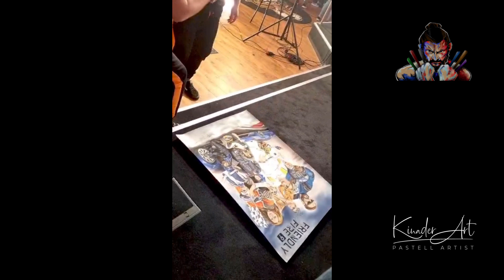Friendly Fire 9 Gemälde Timelapse ★ Pastellkreide ★ Kinader Art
Timelapse Video meiner Pastellkreide Zeichnung des Friendly Fire 9 Bildes, für den Charity Live Stream von Friendly Fire am 02. Dezember 2023.
Thema dieses Jahr war Forza Motorsport.

Größe: 100x70 cm
Zeit: Knapp 30 Stunden

Material: ► Papier: Clairefontaine Pastelmat
                 ► Schmincke Pastellfarben
                 ► Pastellstifte von Faber Castell und Stabilo

CREDITS:

► Original Fotos: EosAndy
► Friendly Fire Crew: Gronkh
                                       Pandorya
                                       Peter PietSmiet
                                       Sep PietSmiet
                                       Jay PietSmiet
                                       Husarenchris
                                       Br4mm3n
                                       Der Heider
                                       Mr Moregame
                                       fisHC0p
                                        Phunk Royal
► MakeUp: Nancy Wenz